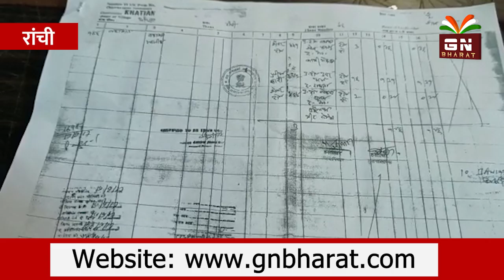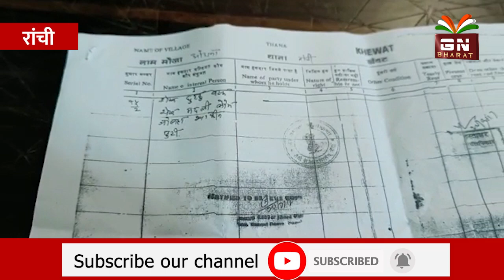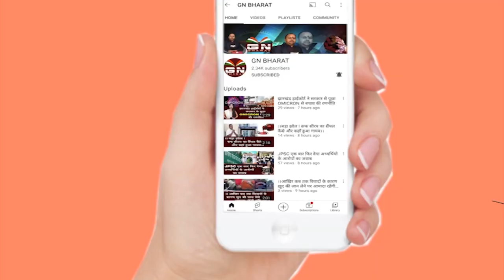खतियान में भी हेरफेर करने लगे हैं भूमाफिया और हड़पने लगे हैं रय्यतो की जमीन